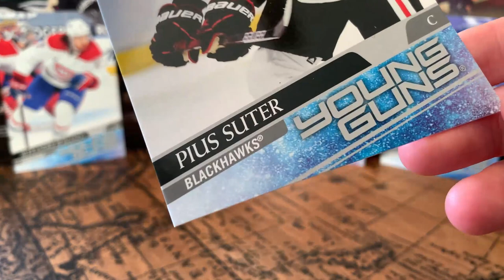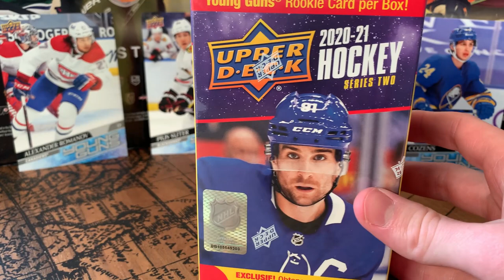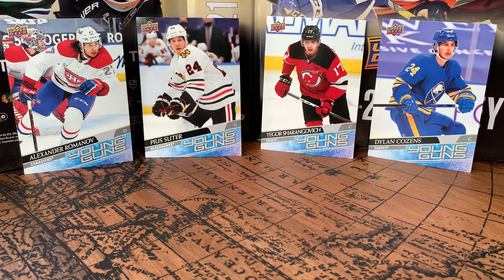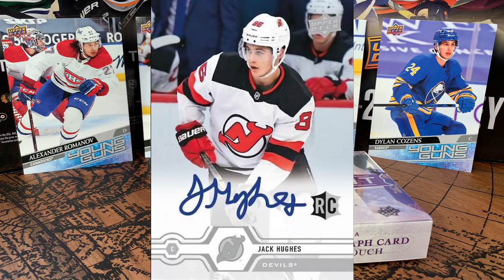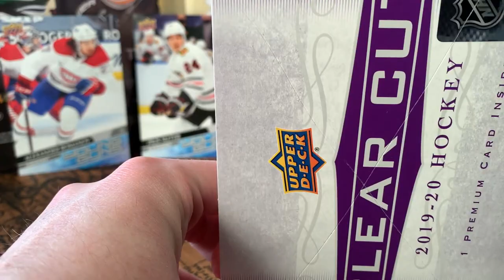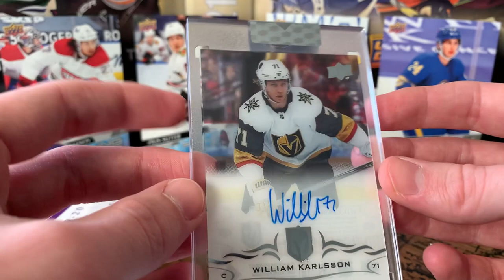19/20 Clear Cut Hockey Autograph Opening + 100 Sub Giveaway!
I decided I needed to take some more risk in life so I went out and bought a box of Upper Deck 2019-20 Clear Cut hockey. It comes with one card that is a guaranteed autograph and is inside of a one touch case. This is a HUGE risk product and the price is dumbly high so we need a massive rookie card hit to feel good here.

I mainly bought it to celebrate the channel hitting 100 subscribers last week! A little hockey card celebration if you will - and now I'm doing a giveaway for 5 Oversized Jumbo Young Gun cards (One still unknown player) including Romanov, Suter, Sharangovich, and Dylan Cozens.

I'll pick a winner in a week or two - Cheers guys thanks for all the support so far!